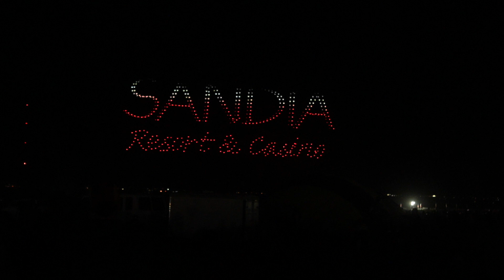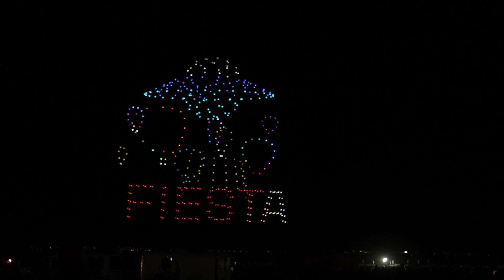Friday Night Drome Light Show Balloon Fiesta October 2023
This is year 51 of the Balloon Fiesta so they decided to make a play on the fact the sight is not far from the UFO sight Area 51.